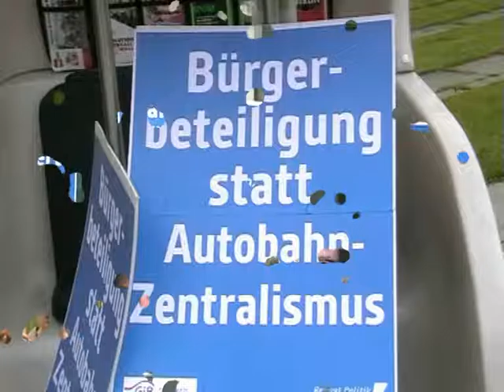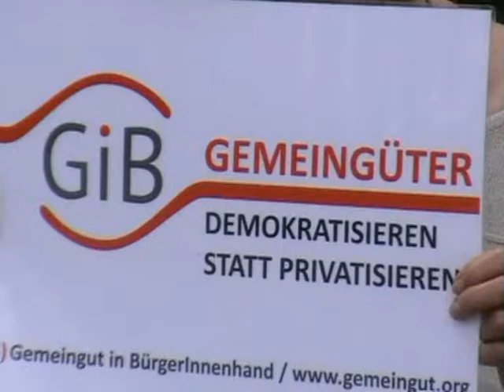Protestaktion gegen geplante Autobahn-Privatisierung vor dem Kanzleramt Berlin am 16.6.2016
Aktivst_innen von “Campact” und “Gemeingut in Bürger_innenhand” führten am
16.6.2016 gegen 14.00 Uhr eine Protestaktion vor dem Kanzleramt durch.
An diesem Tag sollte im Kanzleramt die Autobahnprivatisierung besprochen werden.

Alle schauen Fußball und in Berlin soll eine Änderung des Grundgesetzes beschlossen werden, damit unsere Autobahnen privatisiert werden können.
Banken, Versicherungen, usw. könnten dann mit unseren Autobahnen Profite machen.

Da klassische Anlagemöglichkeiten schon lange mehr keine ausreichende Rendite
für die Investor_innen bieten, sind natürlich Anlagemöglichkeiten in die Staatliche
Infrastruktur mit hohen Renditen, für Banken, Versicherungen, usw. interessant.
Das ganze auch noch vom Staat abgesichert und mit Steuergeldern unterstützt.

Da allerdings nur Neubauprojekte für die Investor_innen eine Hohe Rendite versprechen, wird der Straßenunterhalt und die Sanierung vernachlässigt.
Das einseitige Setzen auf den Straßenneubau steht auch im Widerspruch zur dringend
notwendigen Verkehrswende, also mehr Verkehr weg von der Straße hin zur Schiene.

Da die Straßenbauprojekte dann privatwirtschaftlich abgewickelt werden, könnte
dies auch negative Folgen auf die Bürger_innen-Beteiligungsrechte haben.

 Letztendlich wird es so ausgehen, wie bei vielen Projekten der “Öffentlich-Privaten-Partnerschaft ”
Während die Unternehmen die Gewinne kassieren, darf dann der Staat für die Kosten
aufkommen.
Eine Tatsache die schon mehrere Landesrechnungshöfe kritisiert haben.

Um dieses Vorhaben der Bundesregierung zu verhindern, führten “Campact” und
“Gemeingut in Bürger_innenhand” mehrere Protestaktionen durch.
Am 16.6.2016 wurde sowohl vor der Bremer Landesvertretung, als auch vor dem
Kanzleramt lautstark gezeigt, dass man mit diesem Vorhaben nicht einverstanden ist.

Mit einer Autobahn, die durch einen Häcksler symbolisch zu Geldscheinen verarbeitet wurde, protestierten zahlreiche Bürger_innen gegen dieses fragwürdige Vorhaben.

An diesem Tag tagten die Ministerpräsidenten der Länder über die Bund-Länder-Finanzen.
Die Verkehrsminister der Länder hatten sich schon, im Vorfeld gegen eine Grundgesetzänderung im Fernstraßenbau ausgesprochen.

Eine Grundgesetzänderung benötigt aber die Zustimmung der Länder.
Die Bundesregierung versuchte in den Verhandlungen über die Bund-Länder-Finanzen.
die Bundesländer zu einer Zustimmung zur Grundgesetzänderung zu bringen.

Nach letzten Informationen  wurde das Thema der Grundgesetzänderung an diesem Tag nicht mehr besprochen.

Kamera/Schnitt: Rolf